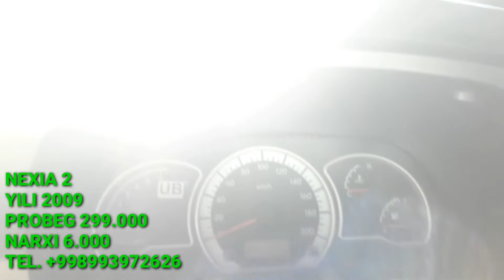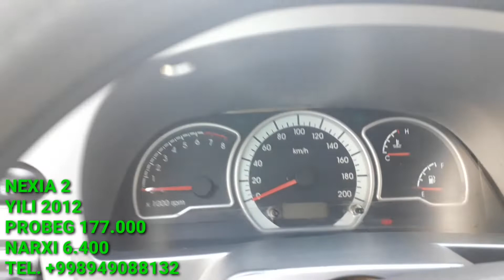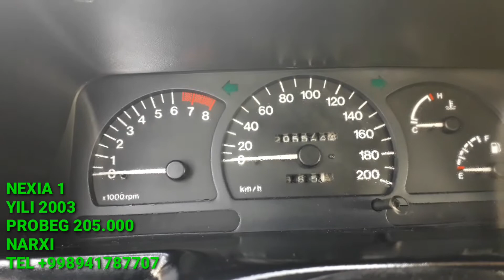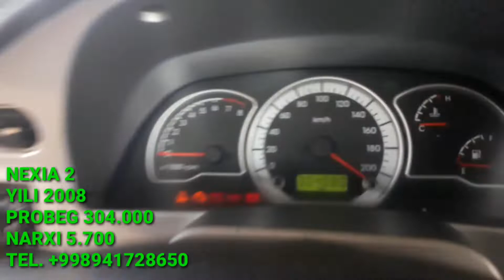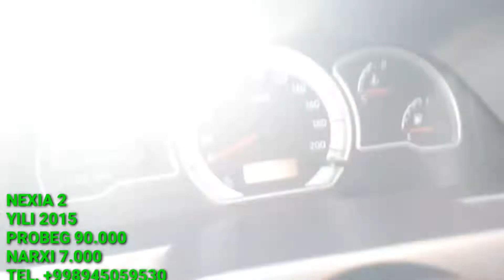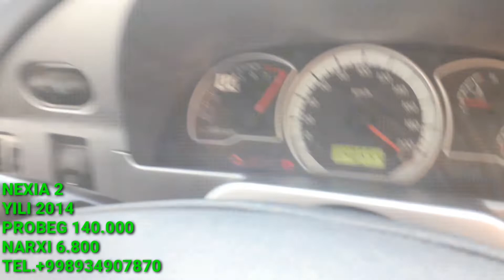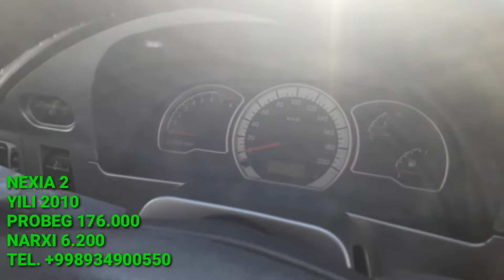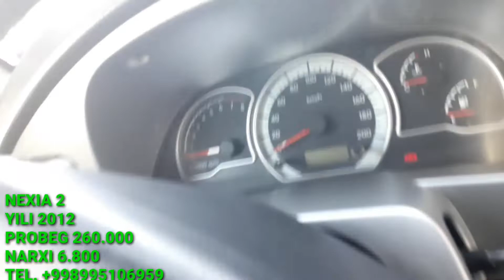ЭНГ АРЗОН НЕКСИЯ НАРХЛАРИ 2019 МАШИНА БОЗОР